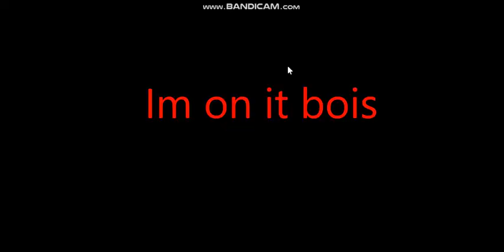Roblox Murderers VS Sheriffs Experience (LAG)